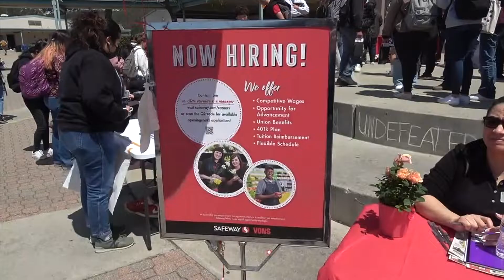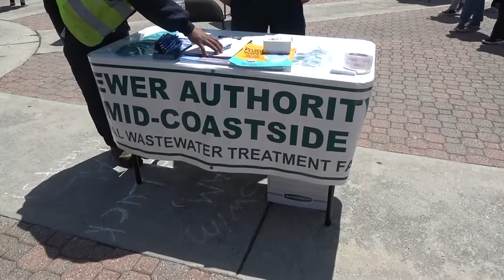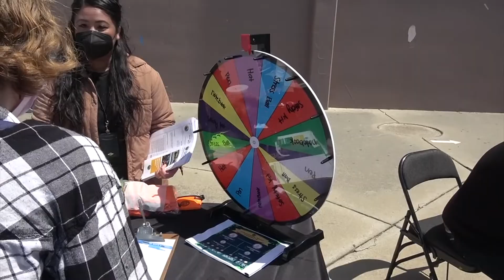HMBHS TV News 5-2-22